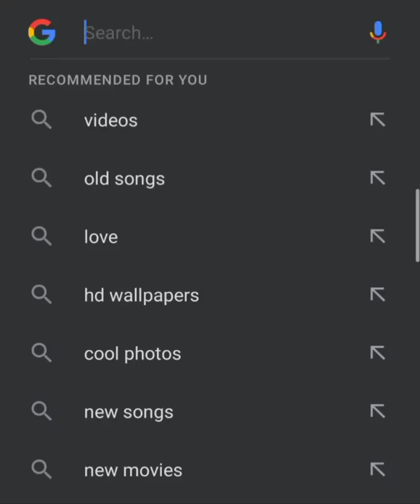RND ki masjid 🤣🤣